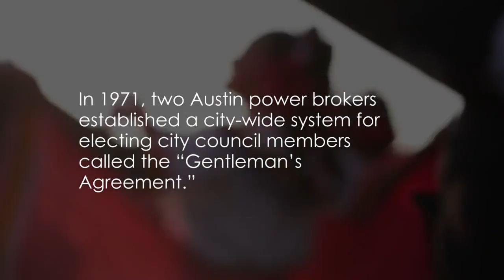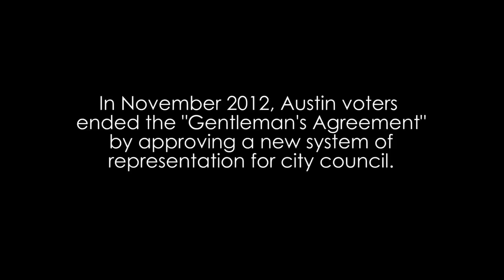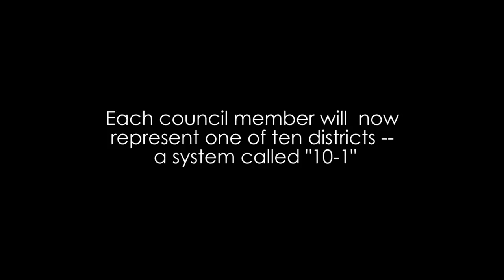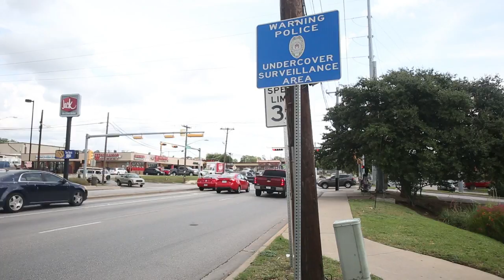Ending the "Gentleman's Agreement" in City Council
In November 2012, after 40 years of the “Gentleman's Agreement,” Austin voters approved a new process for electing City Council members: 10 district-based council members and a citywide mayor, dubbed “10-1.”